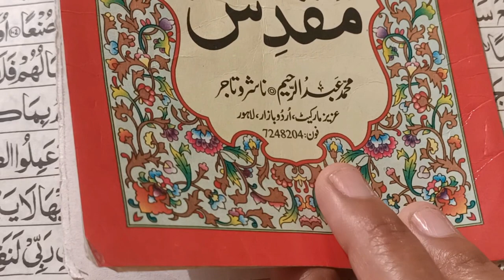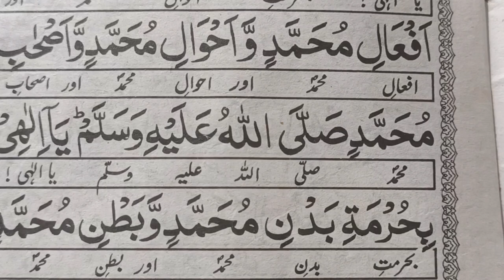Durood e muqaddas ki fazilat aulad hone ka wazifa Darood e muqaddas//Aysha with Hamad vlog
darood muqaddas ki fazilat aulad hone ka wazifa//Aysha with Hamad vlog